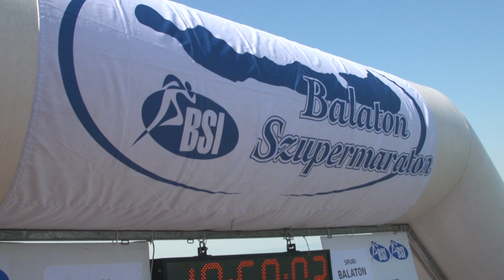Spuri Balaton Szupermaraton 2015 - első nap